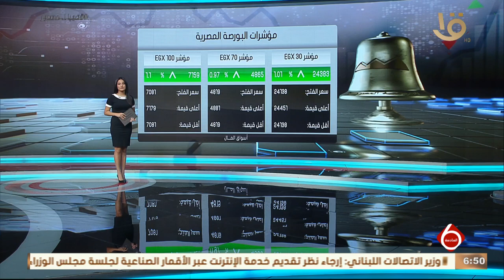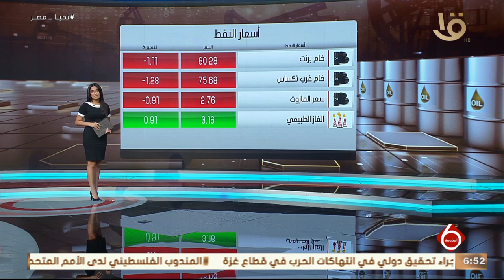أخبار الاقتصاد.. مع مؤشرات البورصة المصرية